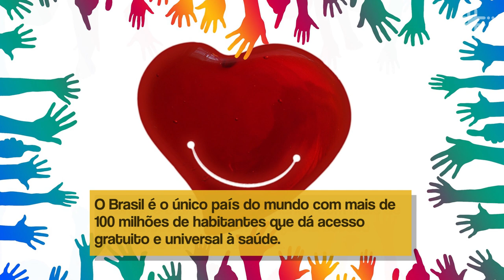Fique Sabendo - O Futuro do SUS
Quanto menor a parcela estatal no investimento na saúde, maior é a parcela do setor privado nessa área. Sem atendimento gratuito, a população terá mais da sua renda capturada por empresas de planos de saúde e qualidade de vida precarizada.